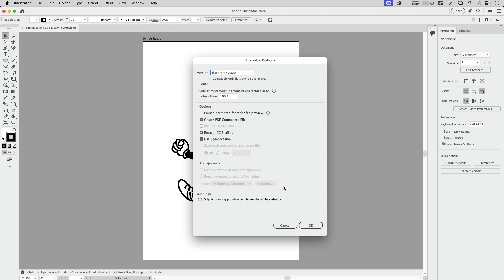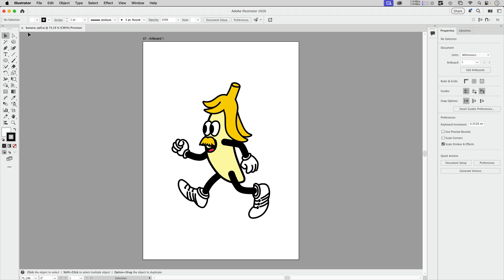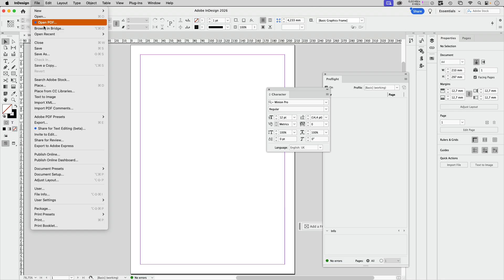You Can't Open Native .AI Files In Affinity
You might not be able to open all of your Illustrator files in Affinity.